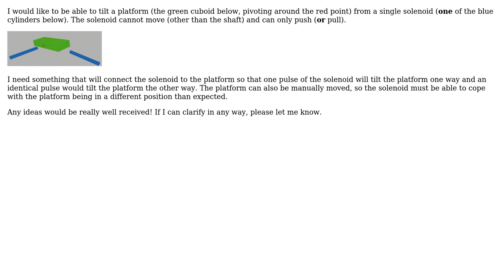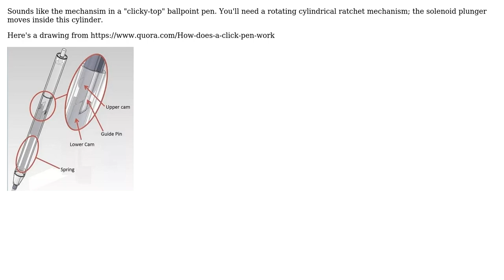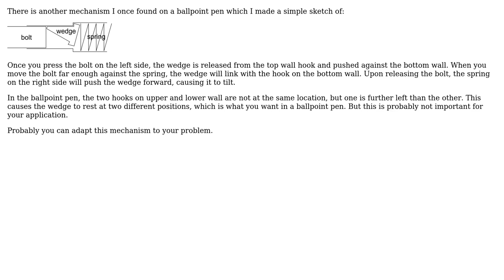Engineering: Actuate a tilting platform from a single point (2 Solutions!!)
Engineering: Actuate a tilting platform from a single point

With thanks & praise to God, and with thanks to the many people who have made this project possible! | Content (except music & images) licensed under CC BY-SA | Music | Images & others | With thanks to user Robin user Dave user Carl Witthoft and the Stack Exchange Network Trademarks are property of their respective owners. You are responsible for your own actions.